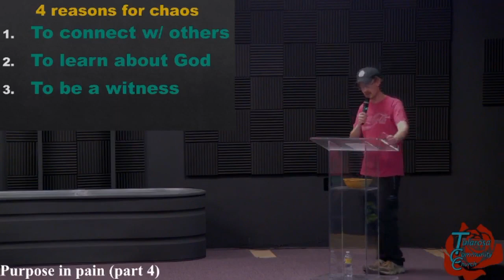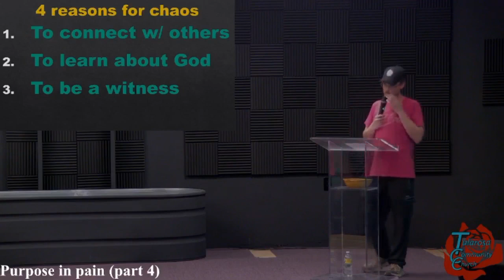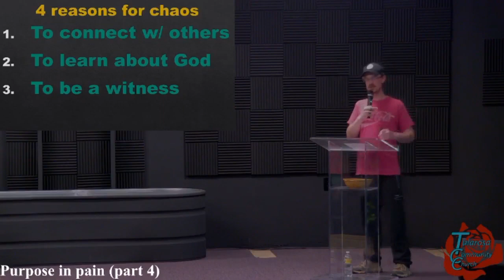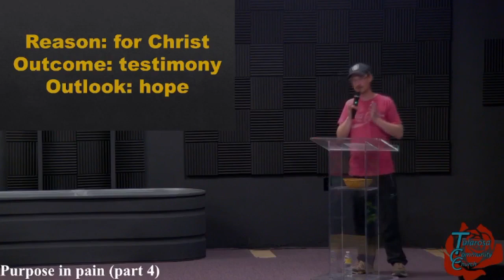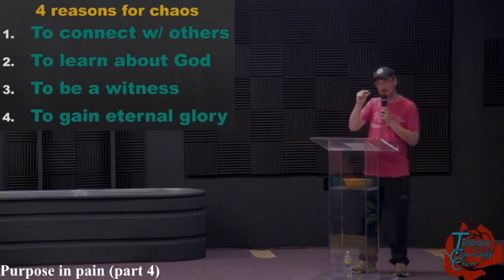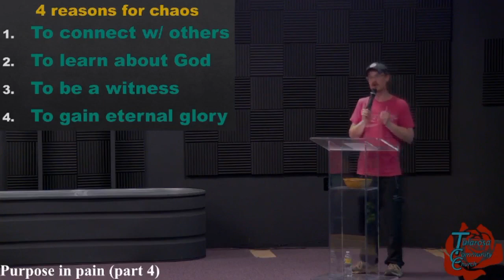Purpose in pain (part 4)